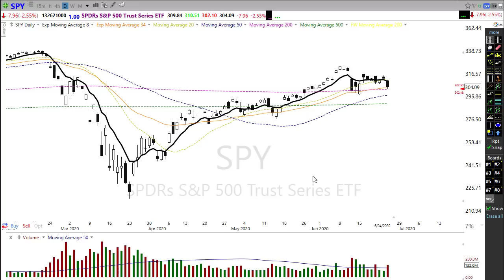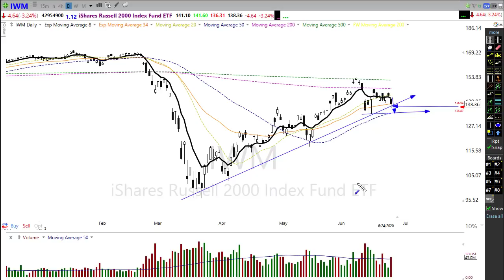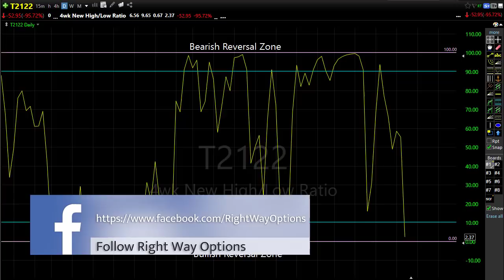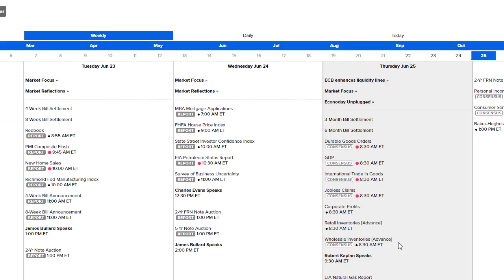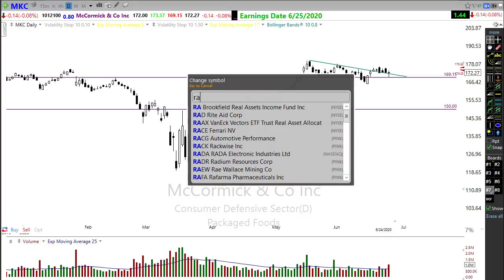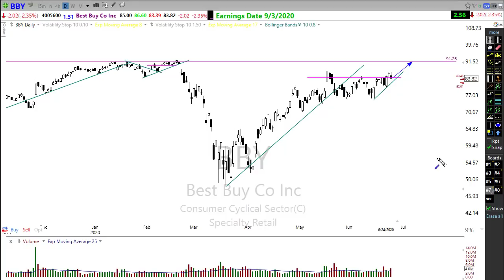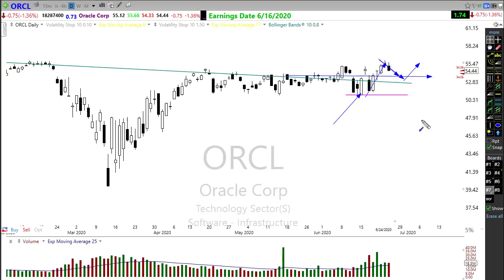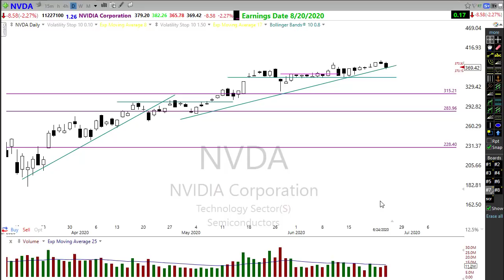Morning Market Prep | Stock & Options Trading | 6-25-20